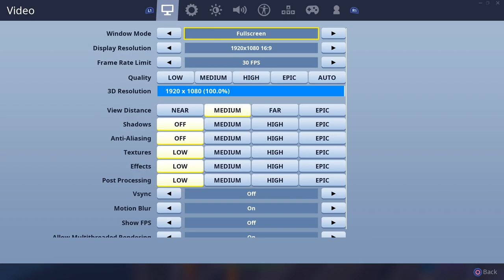1V1 CON CADA TIPO DE FPS | COMPARATIVA DE FPS | ¿LOS FPS IMPORTAN EN FORTNITE?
Hola Gente, en este video les muestro todas las configuraciones de cada miembro del Gorilla Soviético.